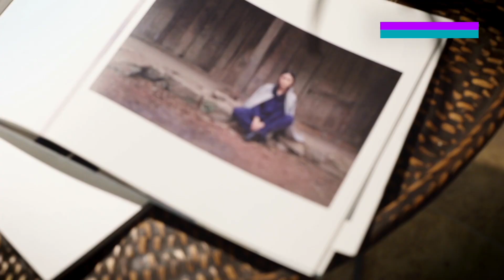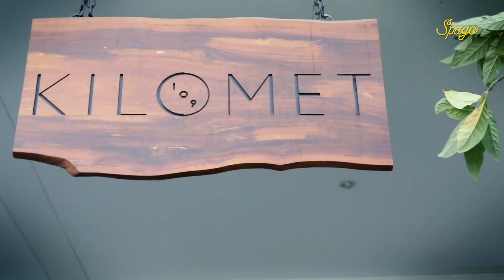Slow fashion - Vestiti ecologici in Vietnam - Kilomet 109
Kilomet 109 nasce dalla visione di Vu Thao, designer, artista e imprenditrice ecologica in Vietnam. Thao è la leader di un gruppo di giovani designers che hanno reso Hanoi un centro creativo per il mondo del fashion. La visione di Thao abbraccia ogni dettaglio del processo produttivo: Thao lavora con un team di artigiani indigeni per coltivare, raccogliere, tessere, tingere e stampare i tessuti di Kilomet 109. Questo processo definisce un nuovo tipo di ready-to-wear couture: fatto e decorato a mano da un designer che lavora direttamente con gli artigiani locali. Esalta la filosofia dello slow fashion, opposta alla fast fashion di massa. Produce vestiti ecologici, per un nuovo vivere sostenibile.

THANKS / CREDITS
Vu Thao
Ben Reich
Elise Luong

Some videos courtesy of
Kilomet 109 & Ben Reich